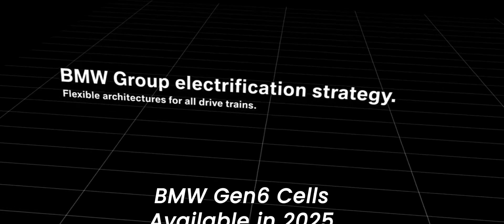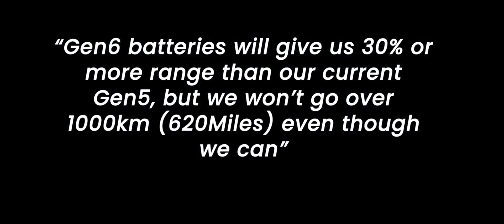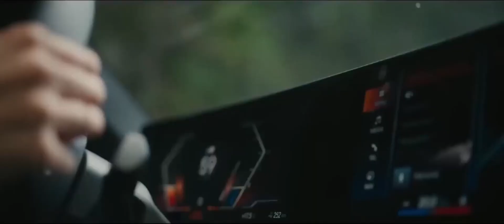BMW's New Gen6 Battery Technology Promises 620 Miles Of Range (And More)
We've just learned that BMW has been working on a next gen battery technology that could revolutionize the EV industry by drastically improving range and charging speed among others. The upcoming battery technology is rumored to offer an impressive 620 miles of electric driving range.
Hi.  This is echo electric. where You’ll be getting all the latest news, updates, and stories concerning Tesla, Rivian and more.